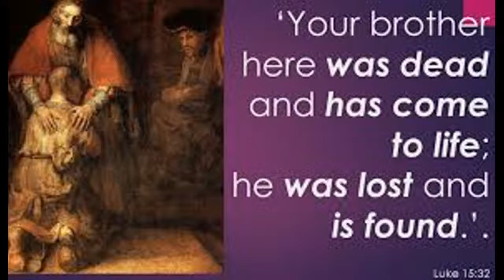March 6 The Gospel